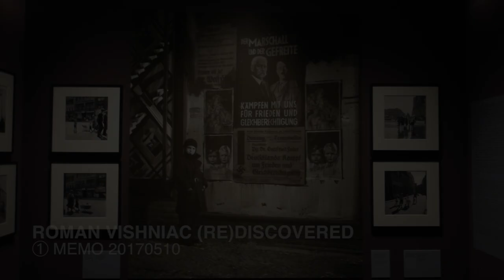20170510 ~ Roman Vishniac (Re)Discovered ~ Amsterdam 2014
① memo 20170510 ~ Roman Vishniac (Re)Discovered ~ The exhibition of Roman Vishniac's photos at Amsterdam Jewish Historical Museum, May 10 , 2014